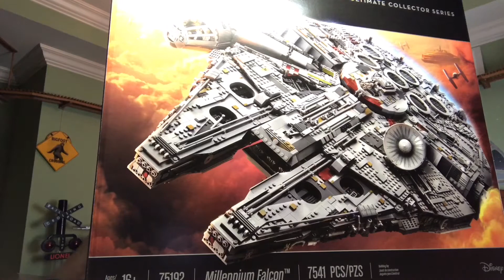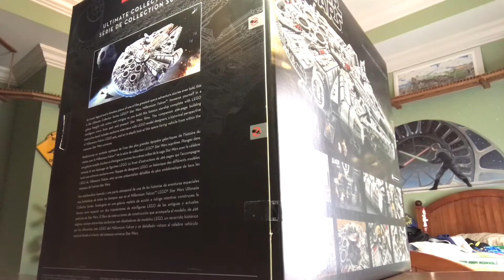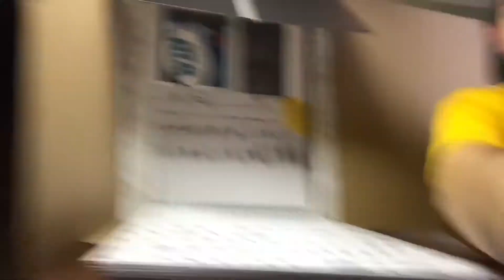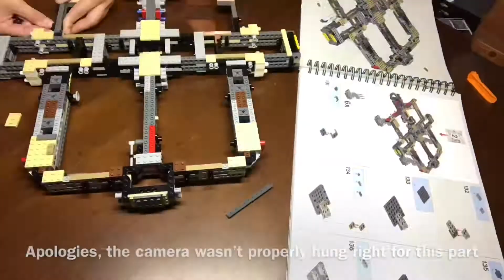Lego Star Wars Ultimate Collector Series Millennium Falcon 75192 speed build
The world’s largest LEGO set has arrived, and I’m here to build it for you guys! I apologize for the camera messing up in some places, but please enjoy!